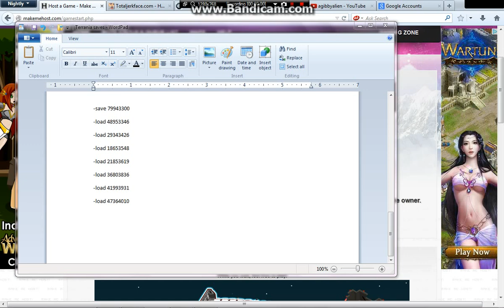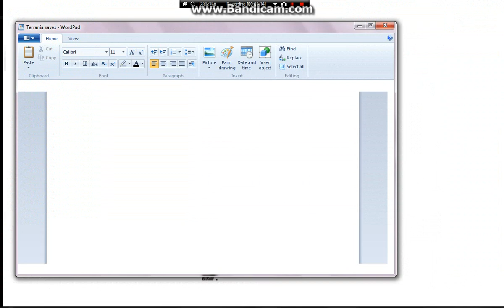terrania attempt-part one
this is the first part of our terrania attempt